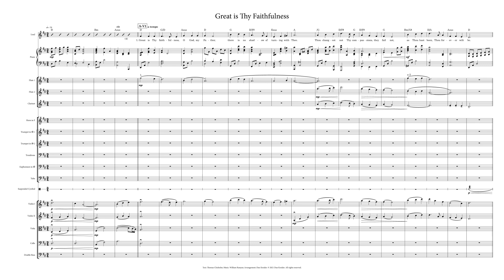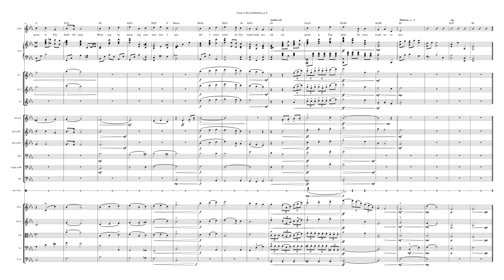Orchestration: Great is Thy Faithfulness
If you've benefitted from this arrangement, please consider buying me a coffee!